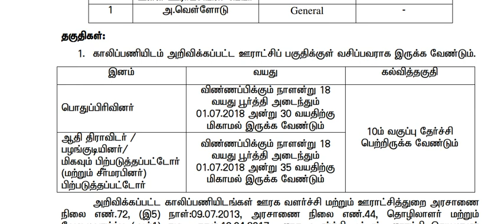தமிழ்நாடு ஊரக வளர்ச்சி மற்றும் ஊராட்சித்துறையில் வேலைவாய்ப்பு அறிவிப்பு|| திண்டுக்கல் மாவட்டம்